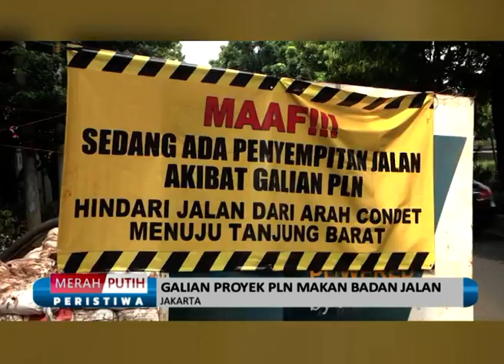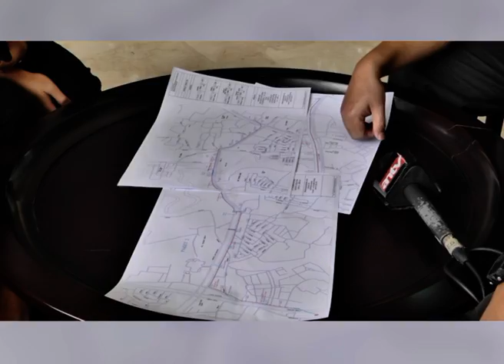TOLONG DONG: JALAN TB SIMATUPANG MACET